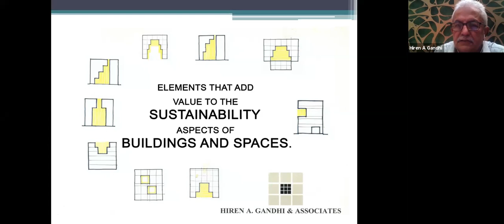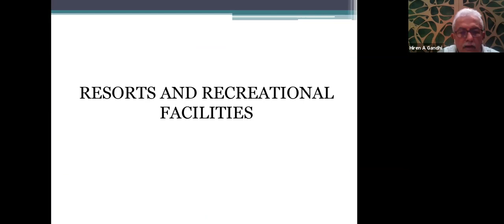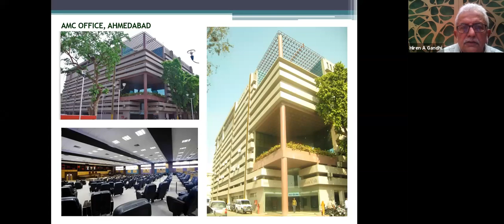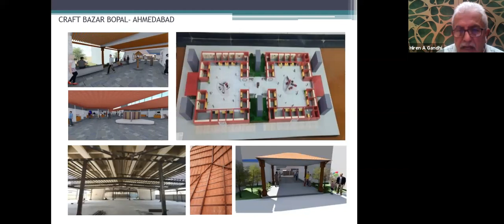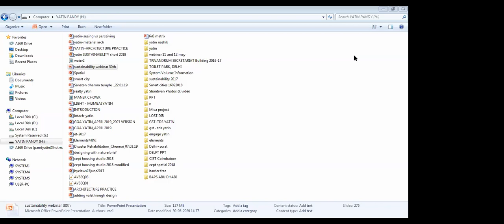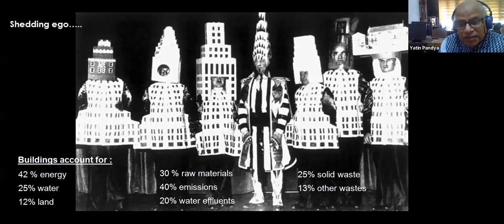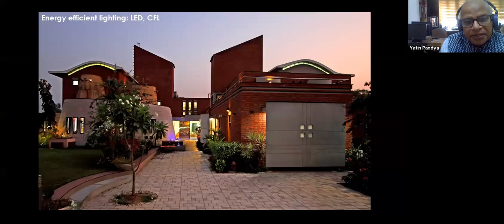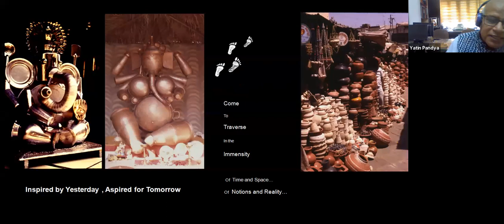Aludecor TechTalk: Value of Sustainable Architecture by Ar Hiren Gandhi and Ar Yatin Pandya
We as human are aspect of nature. Our sustenance depends on harmonizing the microcosm with cosmos. The present context of Covid19 and Amphan has aptly made us aware of this reality. Humbled by these experiences- as architects how do we create our habitat which is humane and sustainable. The current dialogue is to probe varied approaches and design directions for creating architecture to inhabit in harmony with nature.